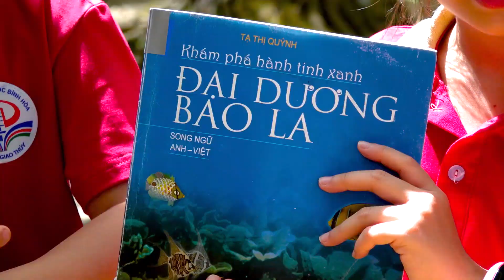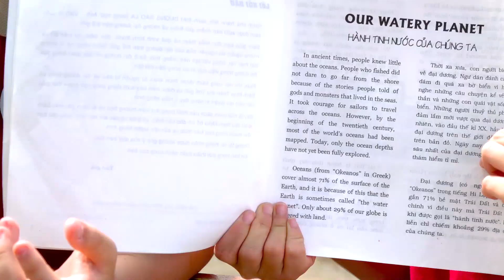A985 - Nguyễn Vũ Thanh Trúc, Phạm Tấn Sang - Khám phá hành tinh xanh Đại dương bao la